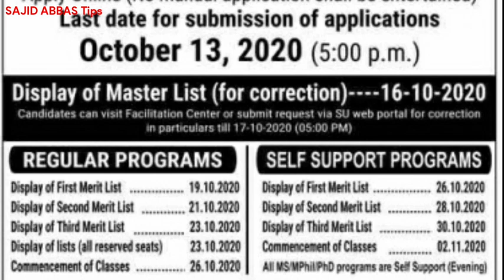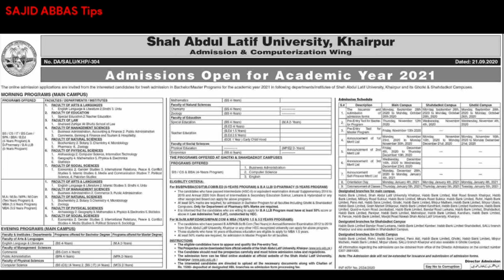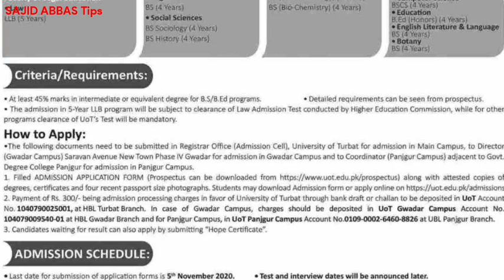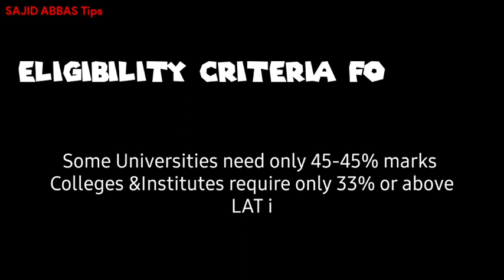LLB Offering Universities/Colleges in October & November 2020 | Best law Colleges | LLB Admission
lattest law colleges/Universities admission 2020 in October & November 2020.
In this video i have told " All law colleges and universities offering LLB & LLM admission fall 2020 and their admission last dates/Deadline"

.| Also Watch  |.

👉 Who will appear in Special exams 2020, What to do after result for special exam & official Syllabus for Special Exams 👇

KEYWPRDS
LLB admission
Law admission
law colleges
law universities
LLB 3 year admission
LLB 5 Year admission
best law universities/Colleges
Low fee law universities/Colleges
Low merit Universities/Colleges
lattest LLB admission
LLB offering in 2020
LLB admission in October 2020
LLB admission in November 2020
LLB admissions last dates